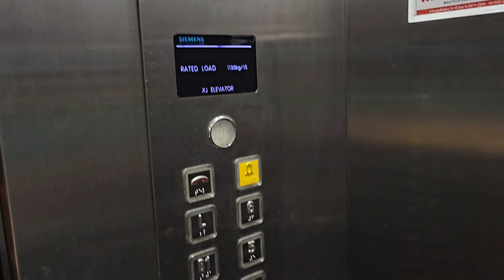(Short Snippet/Cab view only) XJ Siemens service lift at The Continent Hotel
Wished the passenger lifts were as big as this but oh well. This is the service lift located just 90° at the left side of the main passenger lifts.

Manufacturer: XJ Siemens
Floors: B5, B3, B2, B1, L, 1, 2, 3, 5, 6
Capacity: 15 persons 1150kg
Year installed: 2012
Rating: 50/50
History: Original
Location: 413 Sukhumvit Rd, Khlong Toei Nuea, Watthana, Bangkok 10110, Thailand